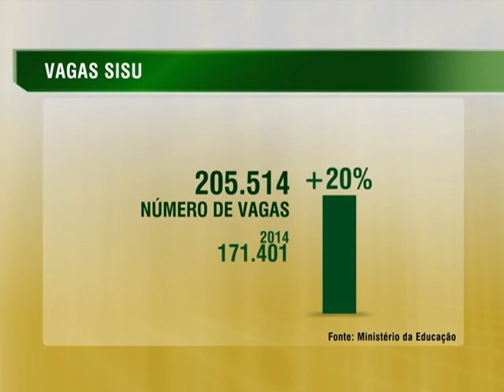Sisu oferece mais de 205 mil vagas em universidades de todo o país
NBR NOTÍCIAS - 09.01.15: As inscrições para a primeira edição do Sistema de Seleção Unificada (Sisu) 2015 começam no dia 19 de janeiro. Nesta edição, o Sisu oferece mais de 205 mil vagas em em 5.631 cursos de 128 instituições públicas de educação superior de todo o país. Em comparação com a edição de janeiro de 2014, houve crescimento de 11% no número de instituições participantes, 20% no de vagas ofertadas e 19% no de cursos com oferta de vagas. Para participar é preciso ter feito o Exame Nacional do Ensino Médio (Enem).